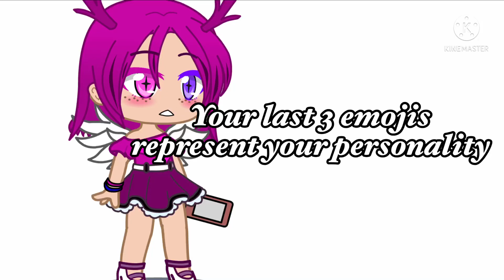Your last 3 emojis represent your personality-? Inspo